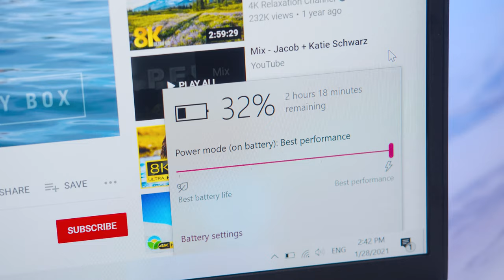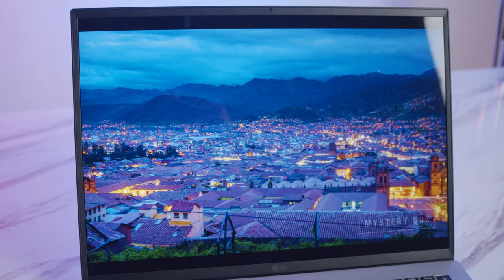Laptop PIN TRÂU NHẤT 2021 Là Đây? - LG Gram 2021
LG Gram 2021 là mẫu laptop được LG tung ra ngay vào đầu năm 2021 với nhiều cải tiến về thiết kế cũng như hiệu năng vượt trội hơn so với phiên bản tiền nhiệm.